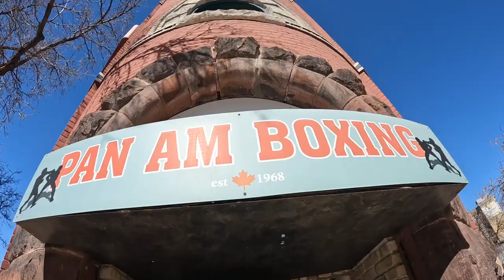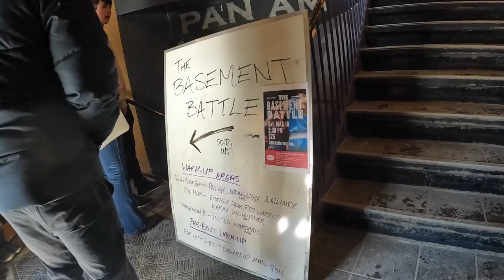First Time Ring Side with Pan Am Boxing Club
0:00 Start
1:31 Winnipeg
4:25 Justin Interview
6:40    Round 1
12:12  Round 2
14:41 Round 3
17:57 Chasing artwork studio
19:05.  Interviews

Justin is our oldest son who has been living in Winnipeg since around 2006.  He is a digital artist with his own business called Chasing Artwork.  He has always taken about this Gym close to his studio  he belonged to and uses to off set his long hours of sitting while creating  artwork

From his web site :
Chasing Artwork is a Winnipeg based illustration studio featuring the Artwork of Justin Currie.

Justin Currie is an illustrator using techniques combing graphic designer training and traditional painting techniques in the coined style “Shattered Vector Painting”.

Justin Currie is an internationally recognized artist who has worked with Blizzard, Warhammer, Nickelodeon, Disney, Marvel, Netflix, and is a regular guest of comic conventions across Canada and the United States. His first creator-owned project, Cassie and Tonk, won the Manitoba Book Award for graphic novels.

The Chasing artwork brand features a whale icon, which was inspired by the famous tale of “Moby Dick” and the themes of chasing your obsession. The studio mission statement is: “As long as you're practicing, you’ll always be improving. Your best piece will always be the next one. Keep chasing the artwork”.

Pan Am Boxing Club is a not-for-profit organization located in the heart of Winnipeg's historic Exchange District. Established in 1968 after the 1967 Pan American Games, PABC is the oldest boxing gym in Winnipeg. Since its inception, Pan Am has been dedicated to delivering high-quality boxing instruction to all those interested in learning the sport and taking their fitness to the next level.